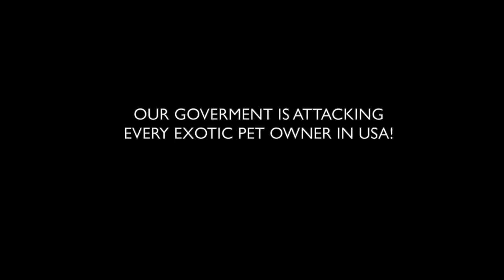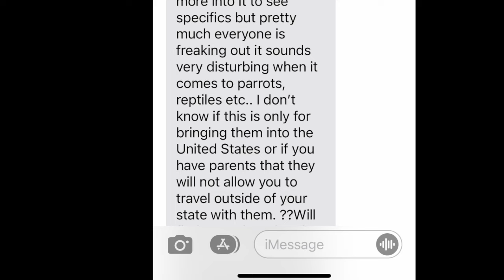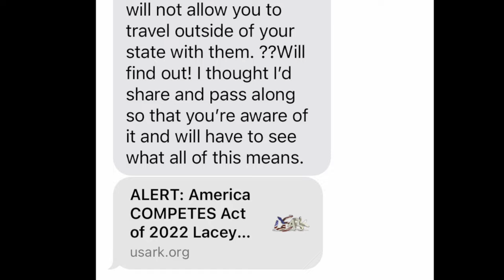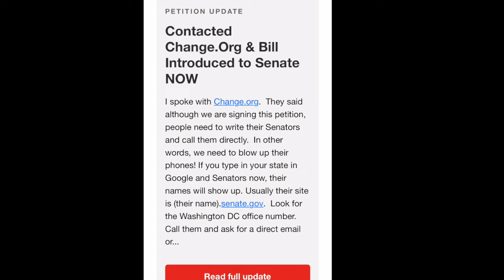2022 LACEY ACT BILL! ALL EXOTIC PET OWNERS REPTILES, PARROTS, FISH, MONKEY & TIGERS ARE IN DANGER!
DEAR CVP's!
TODAY IS A SAD DAY.
The senate wants to pass the Lacey act 2022.
ALL our hobbies and exotic pets are in danger!
This is very Bad for Birds! If these amendments pass, the Lacey Act will leave pet owners everywhere unable to move across state lines with their family pets. This restriction would include prohibitions of interstate travel for veterinary care, for educational programs, and for relocation of family. The impact will be disproportionately felt by military service members, who are often relocated multiple times during a pet’s lifetime.

1. Sign both petition on change.org

2. Write a letter to your senate

This expansion of  the Lacey Act states that birds will not be able to travel across state lines and could deny ownership all together.  This would create a major impact on bird owners, rescues, sanctuaries, military veterans, businesses, and others. How this could expansion cause serious harm to birds?

1.     You won't be able to take in birds outside your state, whether it's from a person in need of help or another rescue.

2.     Owners’ wills designating where the parrot(s) should go after death would be denied based on having to cross state lines to get to their new homes.

3.      Military personnel will be highly impacted due to their moving to new station points from base to base and required to relinquish their parrot. It is important to know that parrots have been used as emotional support for military personnel, so the having to relinquish could have serious emotional impacts.

4.     A limited number of veterinarians are avian specialist; therefore, is it not uncommon for owners, rescues, and sanctuaries to travel to other states to get appropriate care for their parrot.  Moreover, when there is an emergency or specialized surgery required that are only done by one or two avian veterinarians in the country.

5.     In case of natural disasters such as fire, flooding, tornadoes , hurricanes, etc. in which individuals are told to evacuate their homes, they may have to cross state lines to get to safety and shelter. Since the Lacey allows no exception should these individuals be required to leave their animal behind to die or face criminal charges?

6.     It is common for rescues and sanctuaries to do fundraisesrs to help provide for those in care or for medical procedural needs for the well being of the parrot. Some of these events occur at bird fairs,educational presentations, school functions etc that may require them to cross state lines. This would deny funding for the rescues that rely on the income for survival.

7.     This bill is about commerce and the United States competing in the global market. However, allowing the expansion of the Lacey Act would shut down an entire pet industry that revolves not only around parrots, but other exotic pets such as sugar gliders, hamsters, ferrets, turtles, and pot bellied pigs.

8.     The expansion of Lacey Act could lead to unscientifically, prejudicial placement of animals including some parrots on to the white papers and becoming unable to own. We already have proof of this type of banning. Quaker (monk) parakeets have been banned or restricted in ownership based on a lie regarding the destruction of crops in Argentina, which has long ago been debunked, but is used as the basis of the ban.

2022 LACEY ACT BILL! ALL EXOTIC PET OWNERS REPTILES, PARROTS, FISH, MONKEY & TIGERS ARE IN DANGER!